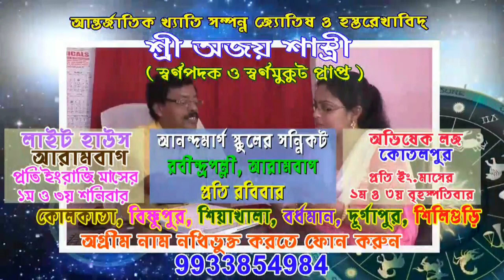আজ গৌরহাটি মোড়ে আবারো দেখা গেল আরামবাগের উপপৌরপ্রধান রাজেশ চৌধুরীকে বিনা পয়সার হাট বসাতে।